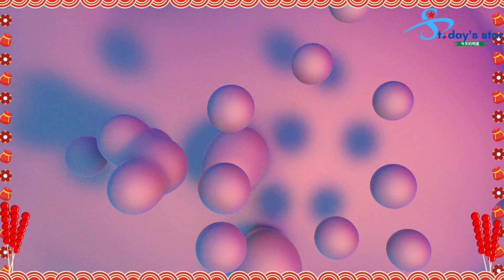赵露思和曾黎一起进行滑板活动, 杨洋：偶像剧“男神”的人气达到什么水平？